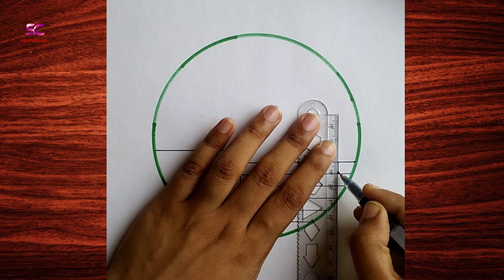Circle drawing scenery very easy || Easy Beautiful Circle Drawing || Solid Calligraphy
In This Video Show, Circle drawing scenery very easy || Easy Beautiful Circle Drawing || Solid Calligraphy

circle drawing
circle drawing beautiful
circle drawing scenery
circle drawing flower
circle drawing design
circle drawing colour
circle drawing algorithm in computer graphics
circle drawing simple
circle drawing hard
circle drawing best friend
circle drawing panda
drawing for kids
drawing tutorial
drawing easy
drawing pictures
drawing drawing
drawing in circle
drawing girl
drawing kora
drawing scenery
drawing colour
drawing challenge
drawing video
drawing house

About me:
If you're new, hi, my Channel Name Is Solid Calligraphy!
On this channel, I generally attempt to show the simplest approach to drawing and Painting. From here you can further develop your drawing abilities. Trust you partake in my recordings and think that they are useful!!